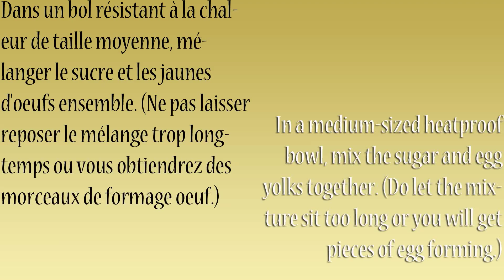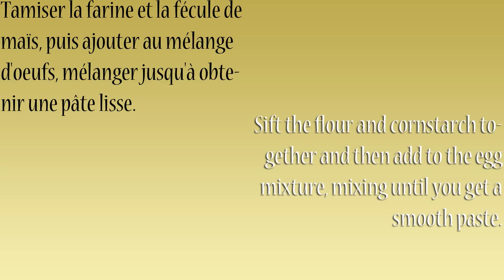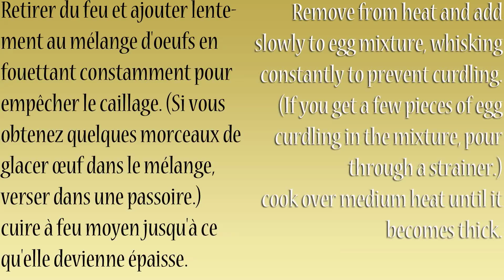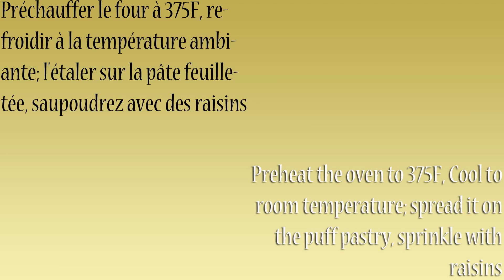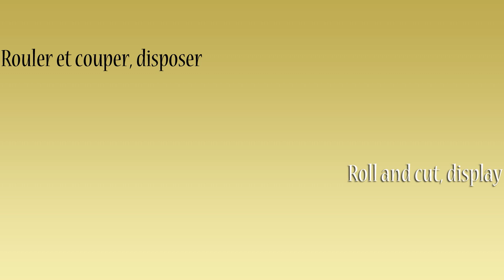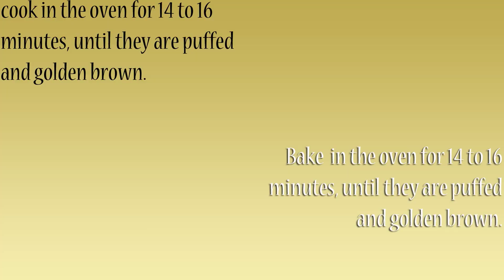Pain au Raisin-Snail Puff pastry (cuisine & dessert)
Un des plus populaires aliments du petit déjeuner français peut être fait dans votre propre cuisine avec cette douleur au raisin recette. Amande douce remplissage ou une frangipane et dodu raisins secs imbibés de Cognac ou rhum sont posés dans la pâte riche pour une pâtisserie incroyable que vous n'oublierez pas de sitôt.